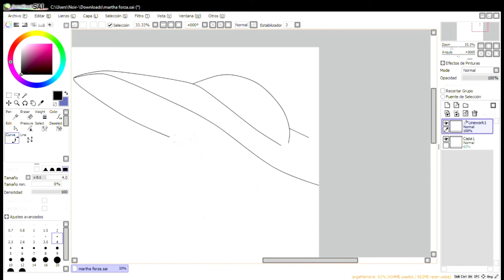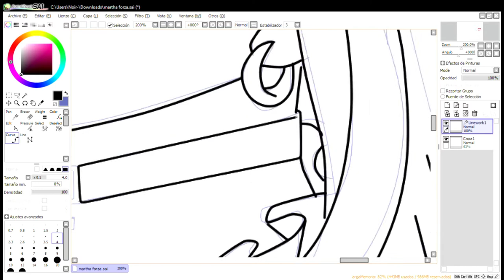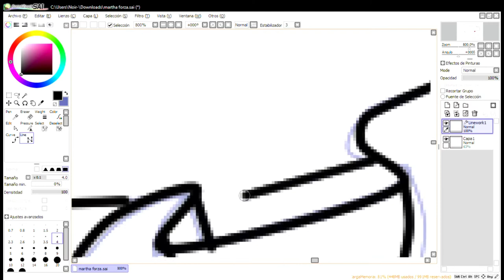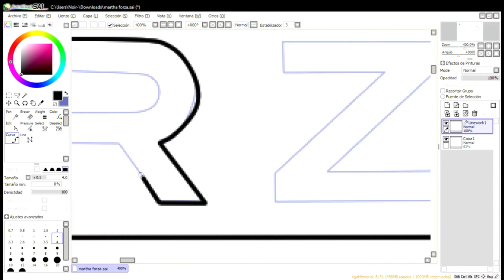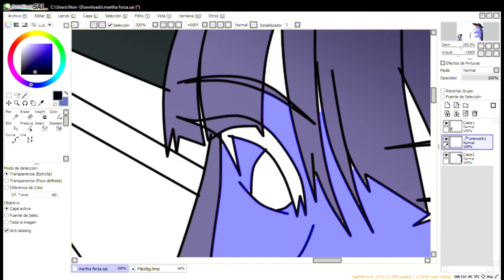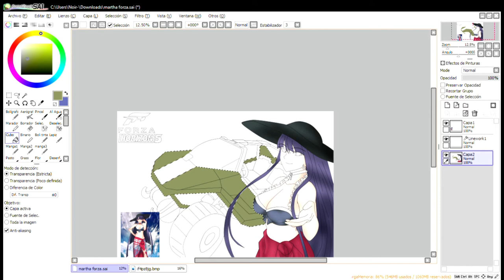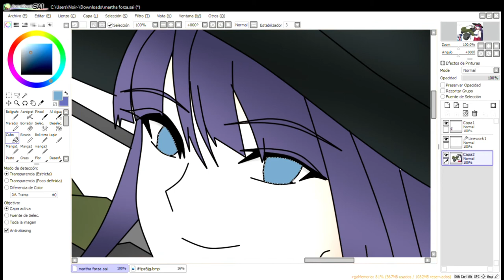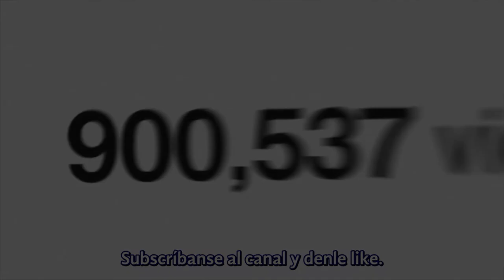Dibujando a/ drawing To: Saint Martha (F/GO) y Warthog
Únanse a mi servidor de Discord:  (Posible Fecha del regreso del Link 24 de Novimebre)
Codigo de Fornite: Elder-Noir
Canal Secundario:
115Noir-1

Aqui un nuevo video dibujando a y se trata de una idea que se me ocurrio cuando estaba jugando Forza Horizon 5 y dios que esta idea fue media boba pero me agrado la idea asi que la plasme espero que les guste el video y el resultado del video pueden verlo en la pestaña de la comunidad y en el twitter del canal.

Here is a new video drawing and it is about an idea that occurred to me when I was playing Forza Horizon 5 and god this idea was half silly but I liked the idea so I reflected it I hope you like the video and the result of the video can See it in the community tab and on the channel's twitter.